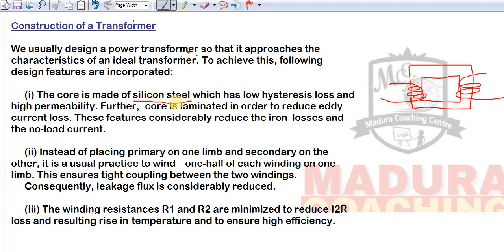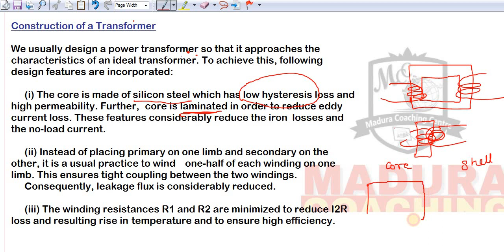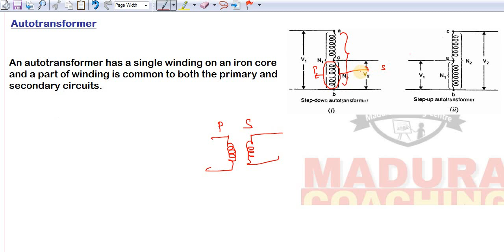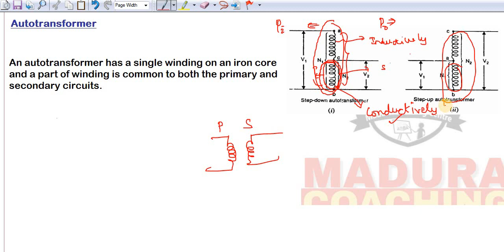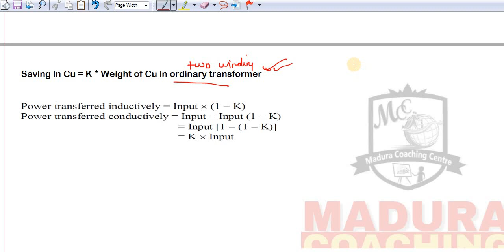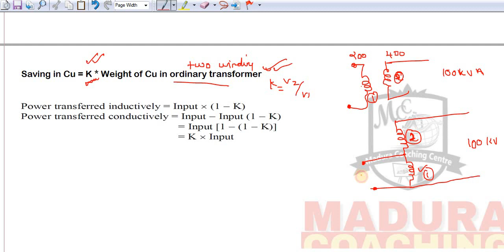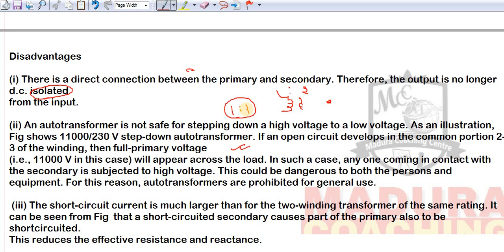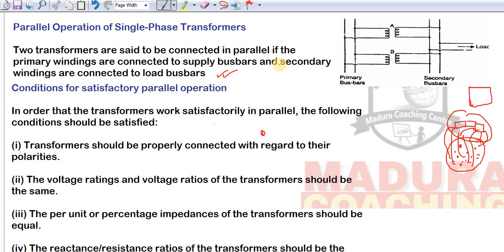Electrical Machines -7 | Technical Assistant TA Online class | TNEB TA class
Dear Aspirants,

This video class is exclusively for Technical Assistant post in TNEB.

To attend free tests, download Madura Coaching App from Google Playstore.